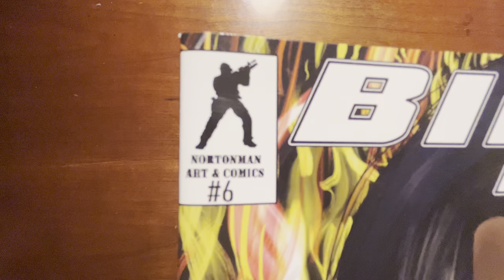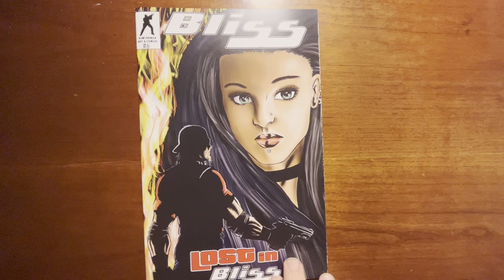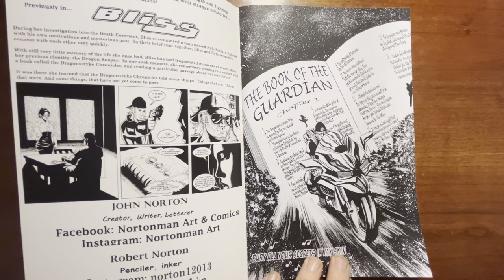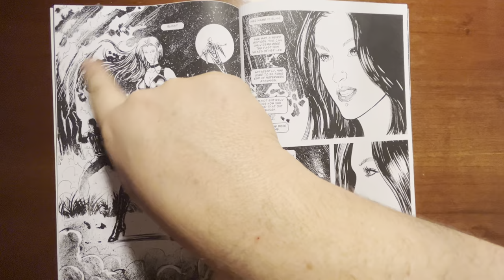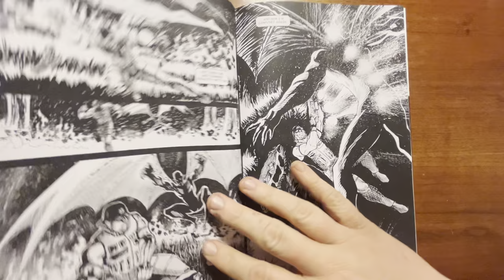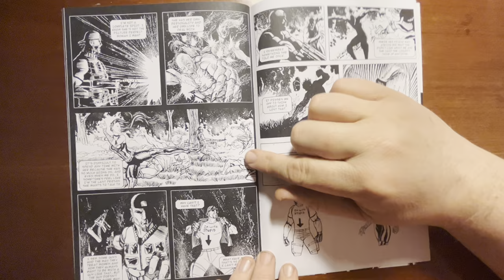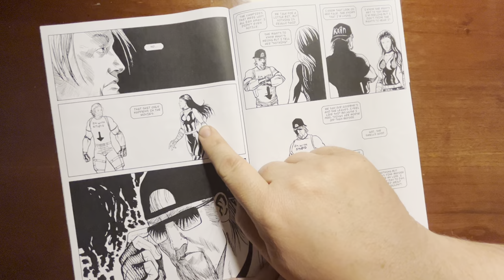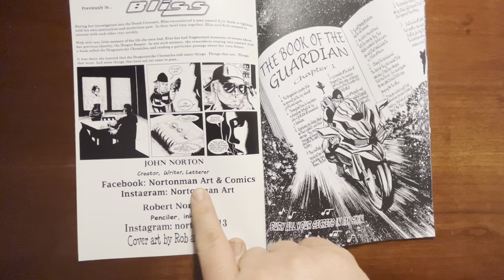BLISS by guest star JOHN NORTON. His story, my art. We look at it today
We make books too. We don’t just sit back and talk shit like we are better than everyone else.  We suck just as much.   See just how much we DO suck in this video